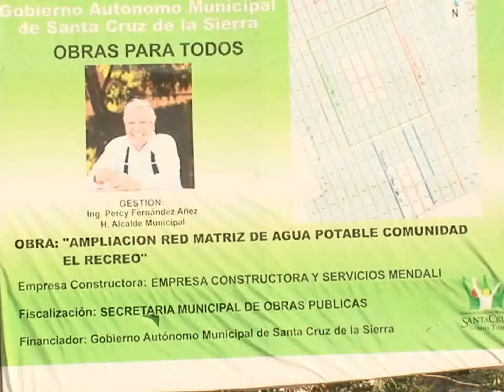Alcaldía Cruceña amplia red matriz de agua potable en el Palmar del Oratorio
Se instalarán 5.000 mts. de red. Con una inversión de 401 mil bs. Serán más de 10.000 mil vecinos los directos beneficiados.

Con un avance del 60% en la ejecución, el gobierno municipal viene trabajando en la ampliación de la red matriz de agua potable en el distrito 13 zona periurbana, con una dimensión de 4.900m de red, éste elemento indispensable beneficiará de forma directa a 10 barrios y más de 10 mil habitantes. “Trabajando de manera conjunta el gobierno municipal y la cooperativa de agua potable El Recreo, solucionamos uno de los grandes problemas con los que día a día tenían que lidiar los vecinos del Palmar del Oratorio, zona sur, para hacer uso de una pila común o en otros casos compartir entre dos o tres vecinos”, señaló Ramón Roca, Director de la unidad técnica municipal de agua y saneamiento de la comuna cruceña, a tiempo de informar que la inversión de ésta importante obra es de 401 mil bolivianos.

El munícipe indica que debido al crecimiento poblacional y territorial en ésta zona, la cooperativa que brinda el servicio de agua potable en este distrito se vio rebasada, donde muchos barrios tenían que hacer peripecias para conseguir este servicio básico; Hoy barrios como Recreo 2, La Bendición, Villa 15 de agosto, Bicentenario, Recreo 2 Sur, son algunos de los beneficiados. “Traíamos agua de una noria que compartimos con una vecina, aunque sabíamos el riesgo que podíamos correr a pesar de hervirla para tomar”, manifiesta doña Modesta Pérez, vecina y beneficiada del proyecto.

“Son premisas de nuestro alcalde el Ing. Percy Fernández mejorar la calidad de vida de nuestros vecinos, con la ampliación de la red matriz de agua potable en la zona del Recreo del Palmar del oratorio, beneficiamos con el acceso seguro al agua en cantidad suficiente para beber, cocinar y realizar la higiene personal y domestica”, aseveró Roca.